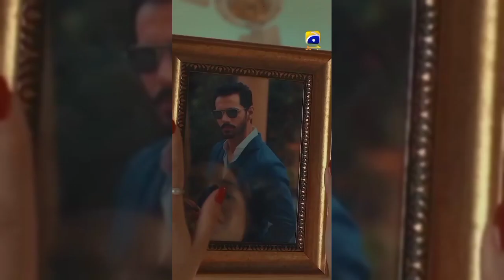Meerub & Murtasim💞💞//Tere bin//Yumna zaidi & Wahaj ali drama!